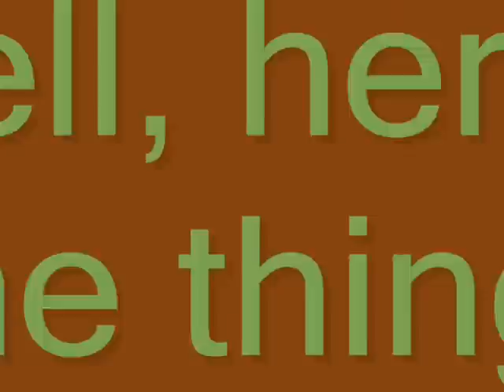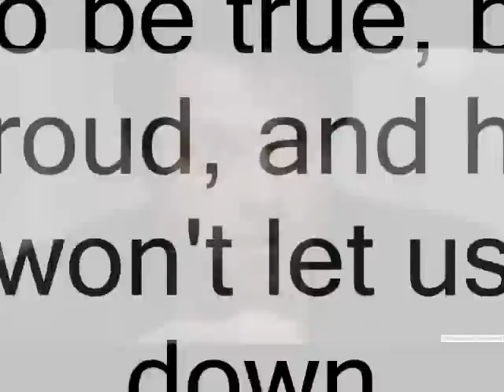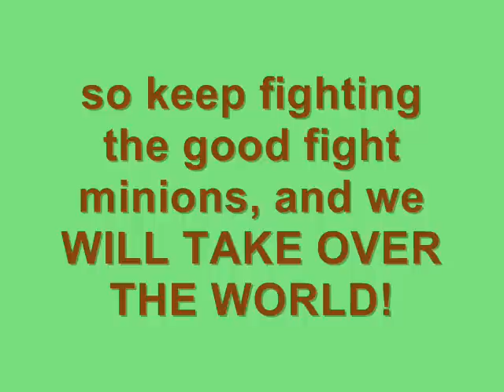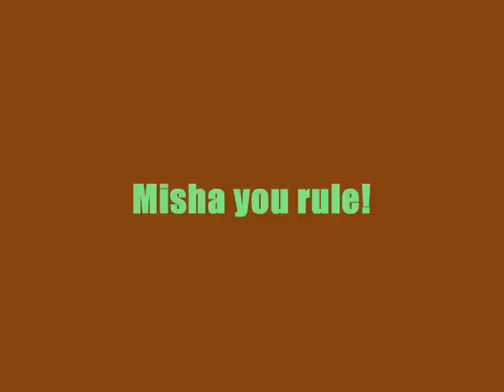Misha Collins Minion Recruitment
A British Minions Resistance recruitment film, on behalf of our Overlord Misha Collins. More Minions are needed to fight the good fight! Join the Cause! You know you want too! ;-)